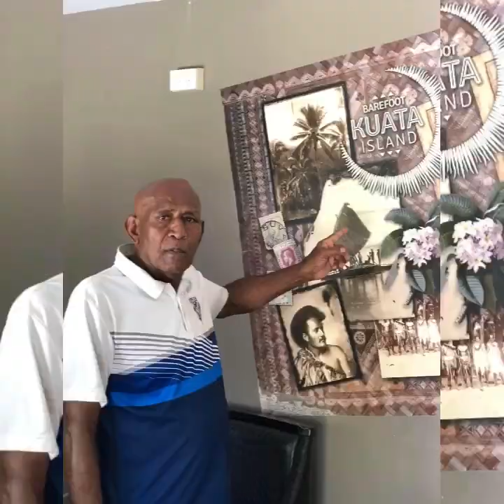Short Visit to Natawa, waya in Yasawa!! February 25th - February 27th.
Visiting our island home in Natawa, waya. We also had a chance to visit Barefoot resort at Kuwata. 3 days of swimming and enjoying the island breeze & many boat rides.